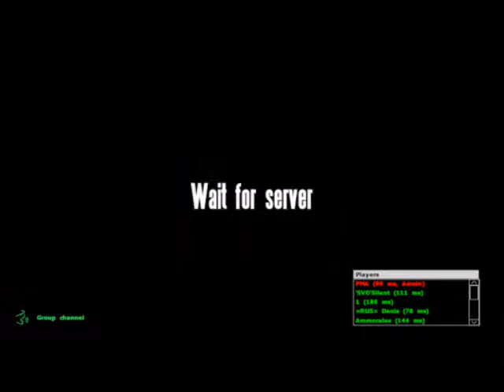xsnmsdanc oas cdc b assciodfvid 0 firvuttu duc nbasdc bsdvjfvicdsofcduic e